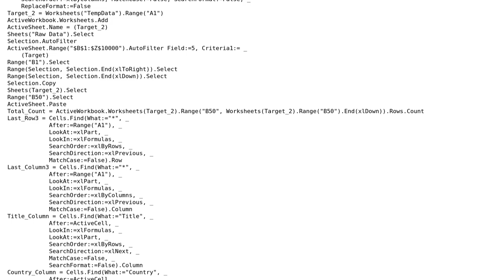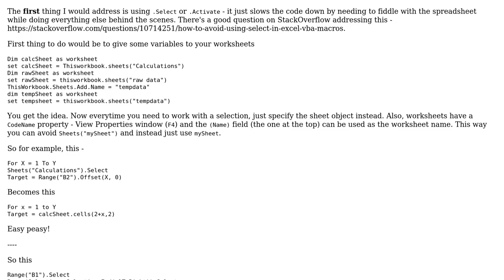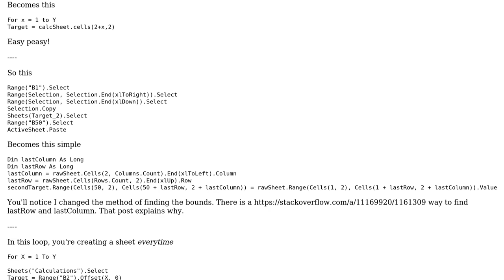Code Review: Code to copy, paste and summarize a data set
With thanks & praise to God, and with thanks to the many people who have made this project possible! You are responsible for your own actions.